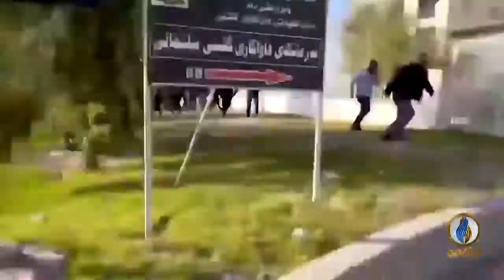تقرير | الكاظمي يدخل على خط المناكفات السياسية مع حكومة أربيل بتأييده لتظاهرات كردستان